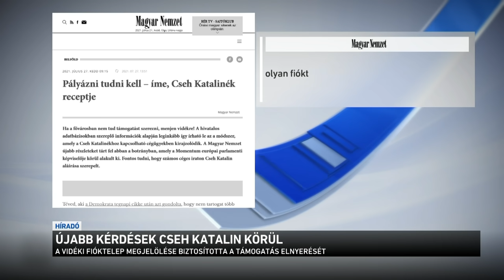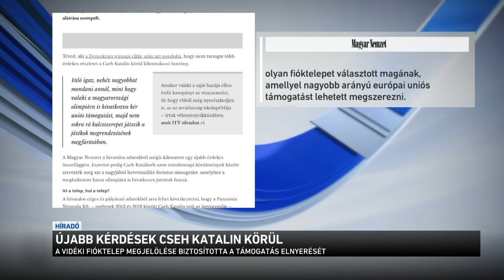Híradó 2021.07.28. 08:00